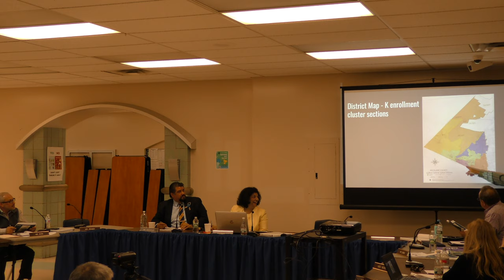Suffern CSD Board of Education Meeting 4/16/2019